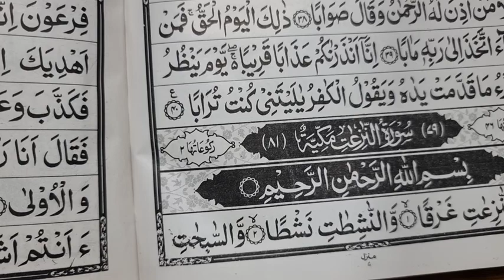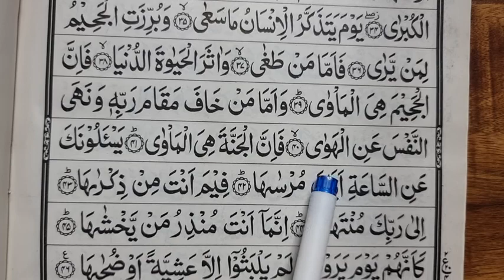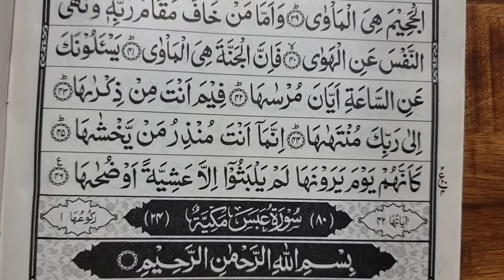Para no 30 Sorah Naziaat Quraan padhna sekhe 485 कुरआन सीखें A M Qasmi